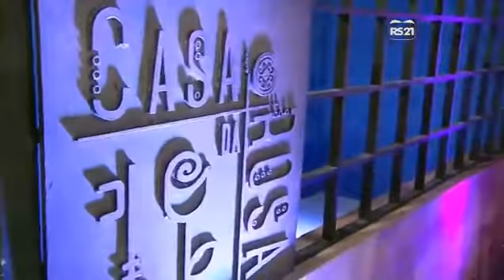Folhas do Chão + With or Without You U2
GAIA MIX. Rosa de Saron